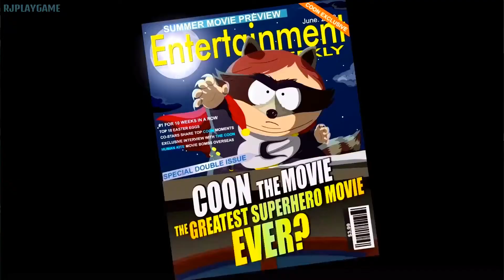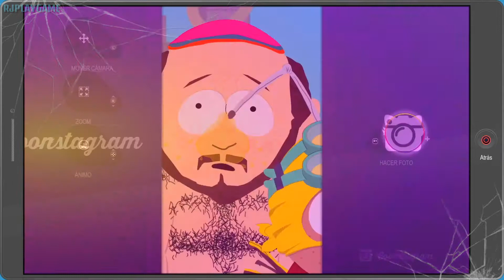South Park Retaguardia en Peligro | Parte 9 Español Gameplay PS4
South Park Retaguardia en Peligro (South Park The Fractured But Whole) Parte 9 Español Castellano Gameplay PS4 Pro Boost Mode Modo Optimizado HD.